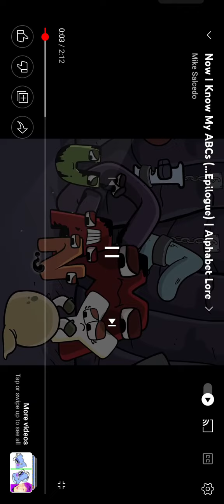Alphabet Lore Full Series So Sad Watch Until The Ending